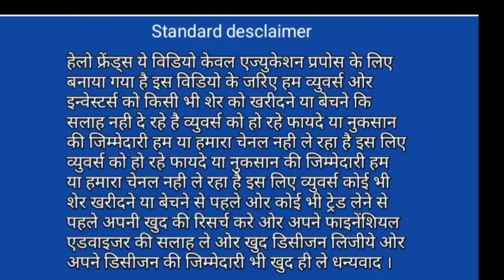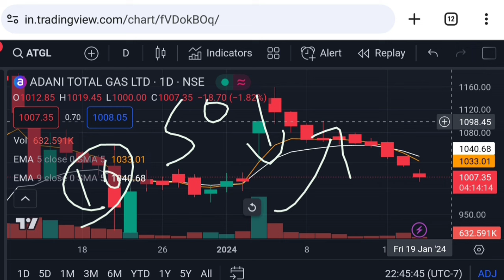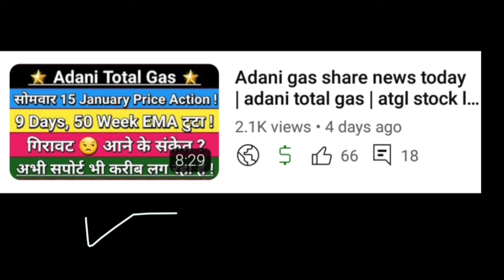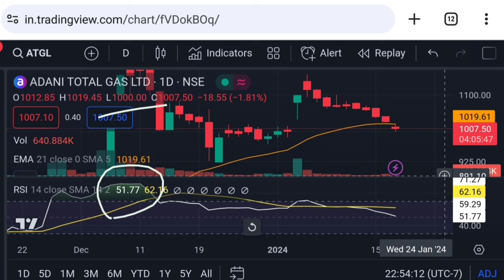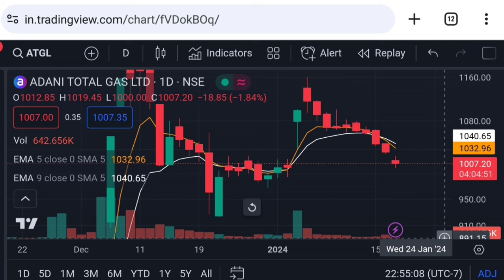Adani total gas latest news | atgl share analysis | atgl stock latest news | Vinay Equity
adani news
atgl fundamental analysis
adani total gas share today live market price analysis
adani total gas share today live market price action
adani total gas news today
adani
adani stock intraday trading
best share of adani to buy
how to invest in adani stocks

Vinay Equity

Thanks